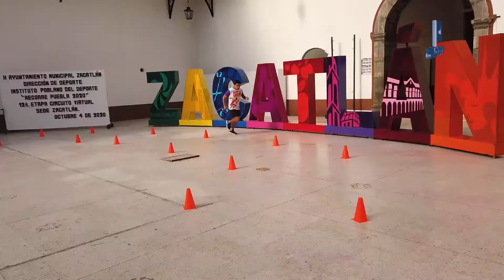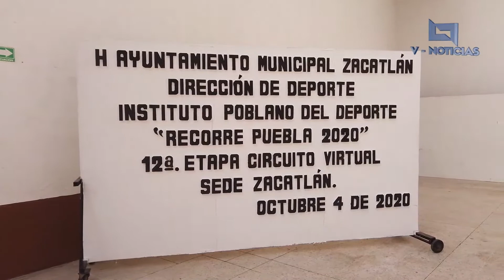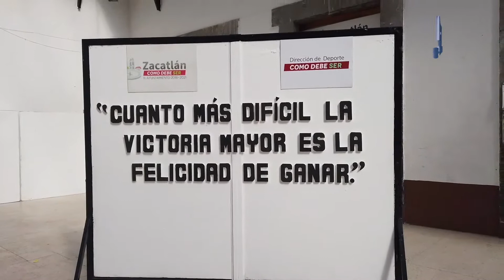IDP y la Dirección de Deporte y Turismo de Zacatlán